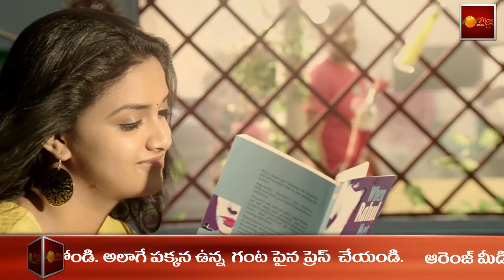Rendu Jella Seetha Official Teaser | Keerthi Suresh | Nagababu Konidela || Orange Media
Orange Media is a News and Devotional channel in Telugu.
We Update Daily Political News, Devotional news and Special Programs.

NOTE

► Follw us on Instagram - t.ly/0wu4